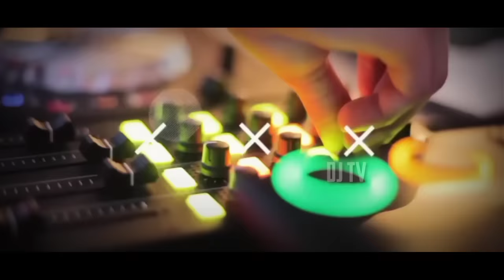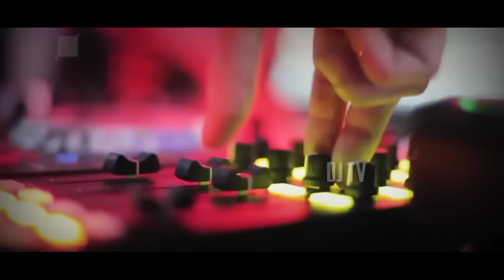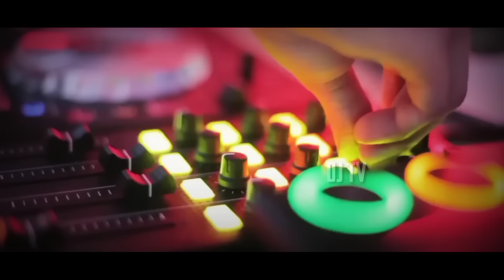Bhojpuri Song | Dj Songs 🥀| Hindi Song | ধুক ধুক করে / Dj Remix |Dj Gan / Dj/Dj old song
2023 Nonstop Dj Song | Best Dj Song Collection  | remix nonstop new songs | dj song download | dj song mp3 |dj song new | dj gana | dj gana bhojpuri

Welcome My Youtube Channel : DJ Tv
                    Remix By. @djtv2023
hello sar : I really like your song. I beg you. If you do not have a strike or a claim. I will delete the song